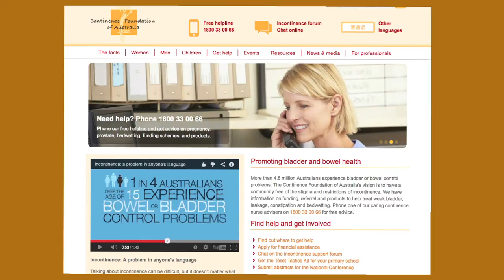Parkinsons and incontinence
Parkinson's and continence is an education video for health professionals.

Parkinson's Victoria and the Continence Foundation of Australia have collaborated to provide health professionals working with people living with Parkinson's and their carers some much-needed information about how Parkinson's can affect bladder and bowel control.

Presented by Victor McConvey, clinical nurse consultant, health information manager, Parkinson's Victoria, this highly informative 12-minute video examines the following:

• The correlation between continence issues and Parkinson's Disease
• The most common bladder and bowel problems and when they occur
• Treatment options
• Lifestyle tips
• How the bladder is affected and what can be done
• Medication options
• Help and advice